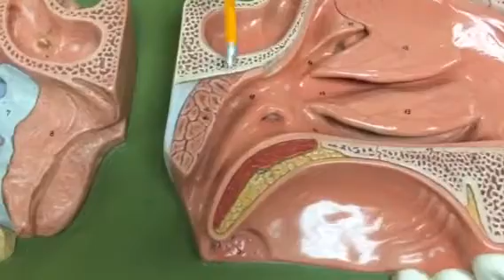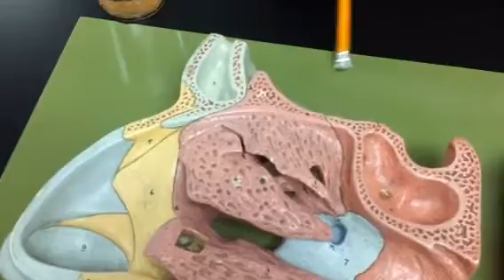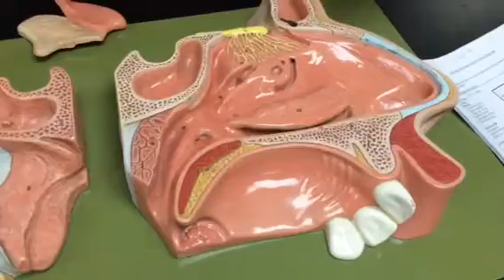Midsagittal nose model